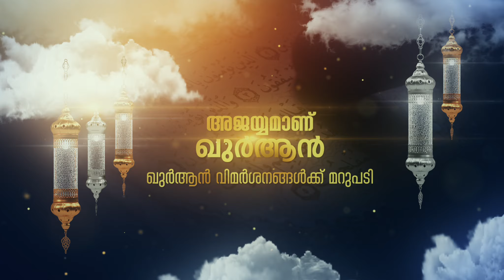ഖുർആനിലെ വിധിവിശ്വാസം മനുഷ്യസ്വാതന്ത്ര്യത്തിന് എതിരാണോ? Question-20 | MM Akbar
Question  :: ❓ ഞാൻ ഏതായിരുന്നാലും നരകത്തിലാണെന്ന് നിങ്ങളുടെ
ഖുർആനിൽ എഴുതിവെച്ചിട്ടുണ്ട്. അല്ലാഹു എഴുതി വെച്ചത് മാറ്റാൻ ആർക്കും കഴിയില്ലല്ലോ. പിന്നെയെന്തിനാണ് നിങ്ങൾ എന്നെ നന്നാക്കാൻ ശ്രമിക്കുന്നത്? യുക്തിവാദിയായ തന്റെ മകനെ അവന്റെ ഉപ്പാന്റെ നിർദേശപ്രകാരം ഉപദേശിക്കാൻ ചെന്നപ്പോൾ കേട്ടതാണിത്. എന്താണ് ഇതിനുള്ള മറുപടി?